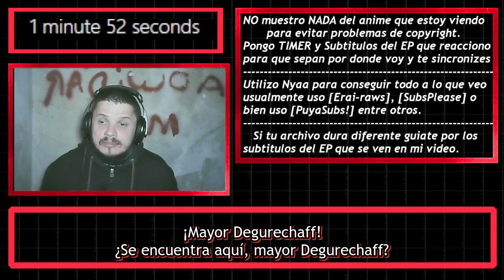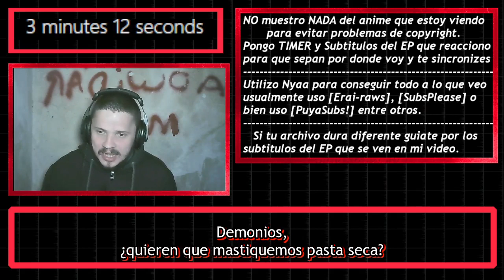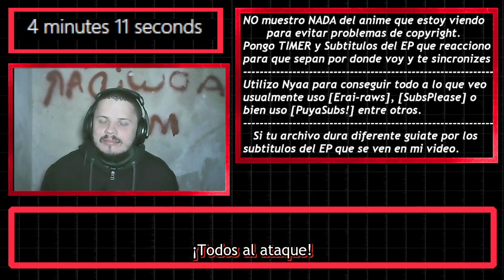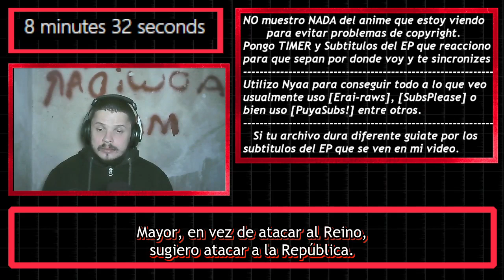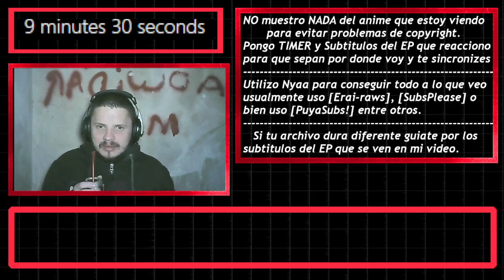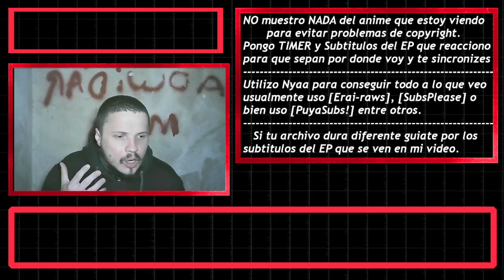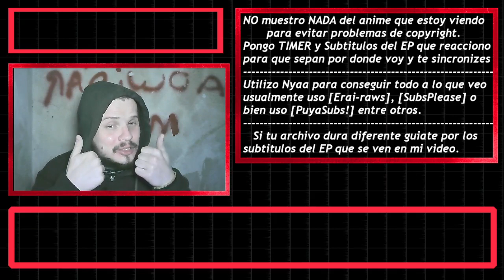【REACCION】Youjo Senki Sabaku no Pasta DaiSakusen「Los ingredientes para una buena pasta」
「MAL」myanimelist .net/profile/tottobennington
「TWITTER」@TobiasJAmbrosi